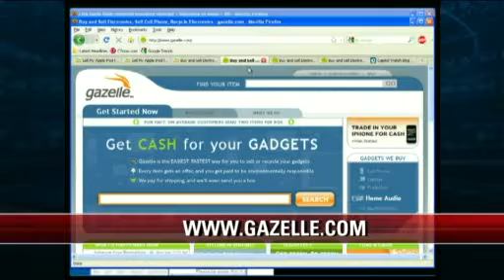RicksRss- Selling Your Electronics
Learn how to sell or recycle your old electronics with social media and technology expert Rick Hancock.